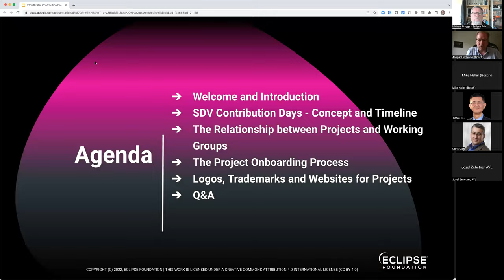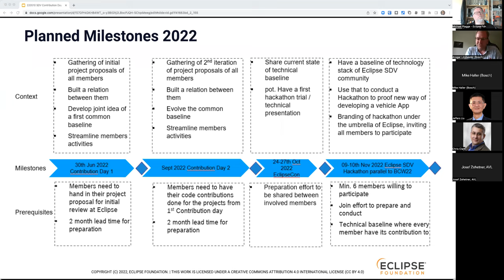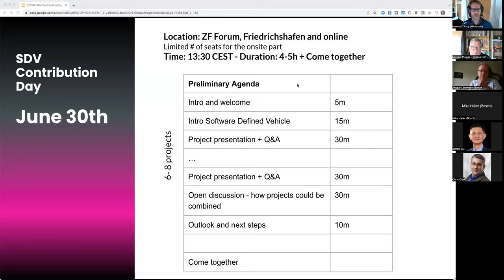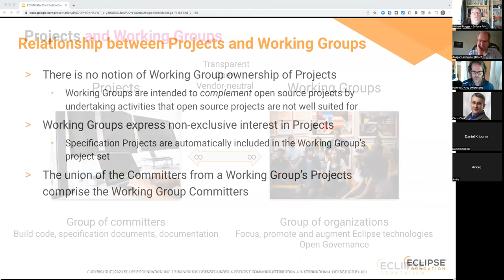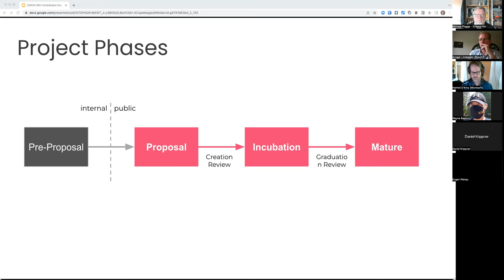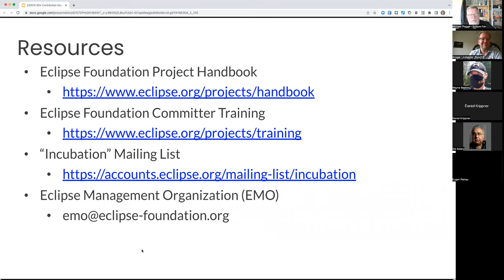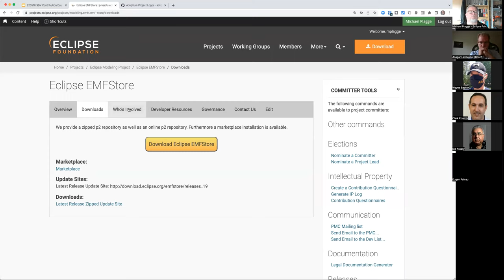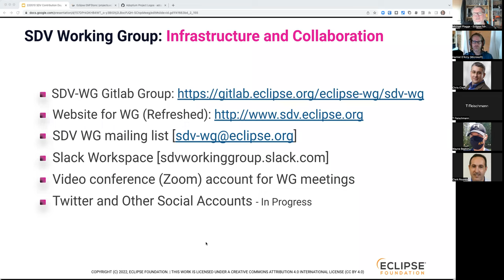SDV Contribution Day Participation Process Session - May 12, 2022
In order to prepare for the Software-Defined Vehicle (SDV) Contribution Event on June 30th, the community held a preparation session where the team explained the process, schedule and how to participate in the June 30th SDV Contribution Event!